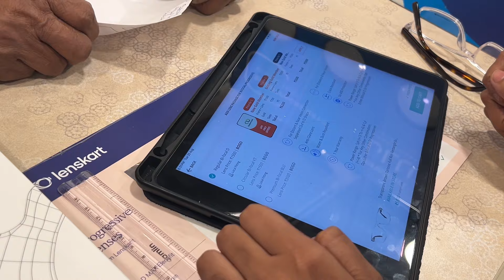Getting a gift for my best friend🤗|A day in my life at Kochi| Meeting a friend